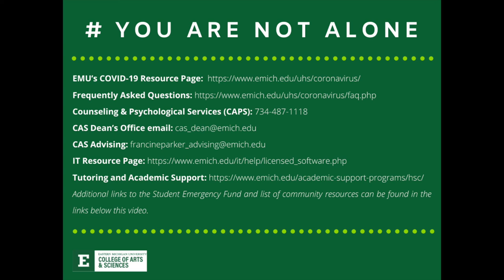Eastern Michigan University College of Arts and Sciences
We know that everyone is feeling the stress and anxiety of this trying time. Never forget that EMUCAS will always be here for you, now, and after this is all over. YouAreNotAlone Music generously provided by R. Mackenzie Lewis

A big thank you to the following:
Dana Heller, Dean College of Arts & Sciences
Sandra Murchison, Director of School of Art & Design
Joseph Csicsila, Dept Head, English Language & Literature
Kathleen Stacey, Director, School of Communication, Media & Theatre Arts
Amy Bearinger, Lecturer, CMTA
Phillip Simmons, Faculty, CMTA
Pam Cardell, Asst. Director of Theatre, CMTA
Mary Schneider, Faculty, School of Music & Dance
Chandler Wilson, Faculty, School of Music & Dance
Jamie Lawler, Faculty Psychology
Wanda Monks, Staff College of Arts & Science
Tyler Calhoun, Student
Kathryn McIntyre, Student
Jaylen Taylor, Student
Emma Doyle, Student
Karen Peacock, Staff College of Arts & Science
Honoré Washington, student

Editing by Kathryn McIntyre
Graphics by Erin Crnkovich
Script by Jaylen Taylor